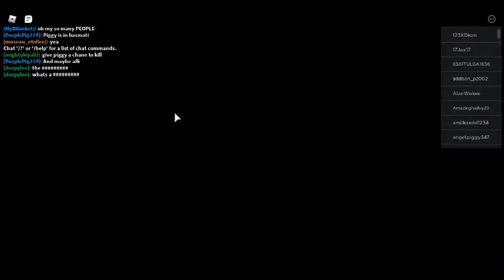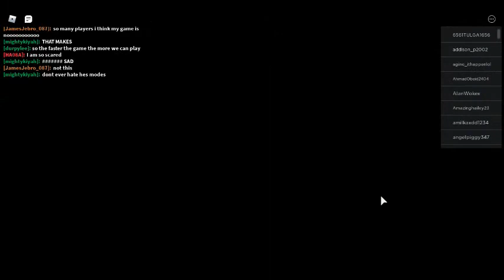Piggy but its 100 players.. (Part 10).